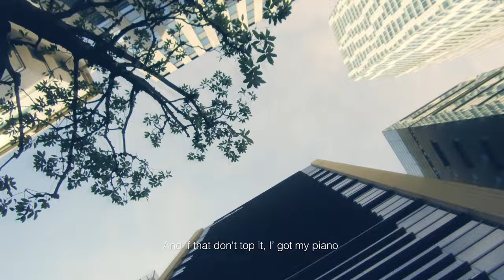マシュー・ロー - Portable Sunshine 【Official Video】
Matthew Law - Portable Sunshine

シンガー・ソングライター／クラシックピアニスト
日本生まれの新感覚表現者、マシュー・ロー
配信シングル第2弾「Portable Sunshine」Official Video

MUSIC CREDIT
Lyrics & Music : Matthew Law
Vocal & Piano : Matthew Law
Arrangement : Takayuki Sasaki
Guitar : Takayuki Sasaki
Bass : Takashi Adachi
Drums : Matsubara Hiroshi

VIDEO CREDIT
Cast : Kosuke Suzuki (LesPros entertainment)
Film Director : Kenshiro Irie (TRIAD G.K.)
Cameraman : Yamato Maeta
Coordinator : Tetsuya Shimizu (TRIAD G.K.)